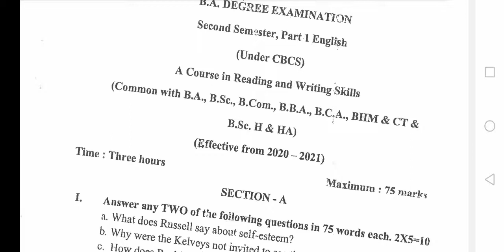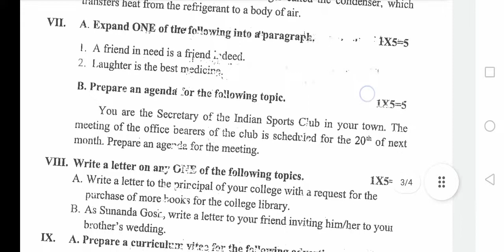ENGLISH QUESTION PAPER PATTERN 1ST SEMESTER ANDHRA UNIVERSITY